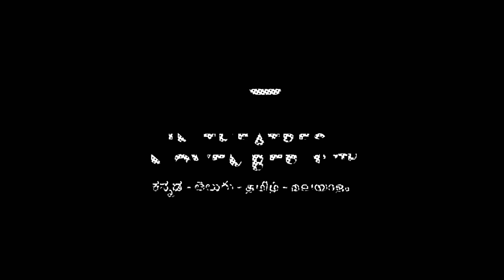Ezhu Kadal Thaandi(Side B)-Official Teaser|Rakshit Shetty|Hemanth R|ParamvahPictures|StonebenchFilms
Here is the official Tamil teaser of the upcoming movie ‘Ezhu Kadal Thaandi - Side B,’ a Paramvah Pictures Production & presented by Stonebench Films.

Ezhu Kadal Thaandi - Side B is releasing on November 17, 2023.

Starring: Rakshit Shetty, Rukmini Vasanth, Chaithra J Achar, Avinash, Sharath Lohitashwa, Achyutha Kumar, Pavitra Lokesh, Ramesh Indira, Gopal Krishna Deshpande and others.

Produced By : Paramvah Pictures Presented By : Stonebench Films

Stonebench Team:
Presented By: Karthik Subbaraj
Produced by: Kaarthekeyen Santhanam
Co Produced by: Kalyan Subramanian Associate Producer : Pavan Narendra

Film Credits

Written and Directed By : Hemanth M Rao
DOP : Advaitha Gurumurthy
Editor : Sunil Bharadwaj, Hemanth M Rao
Music and Background Score By : Charan Raj
Production Designer : Ullas Hydur
Writers : Hemanth M Rao and Gundu Shetty
Photographers : Sharath Padaru and Aishwarya Ashok
Costume Designer : Vismaya Studios
Make Up : N K Umamaheshwara and C R Vinay
Audiography : M R Rajakrishnan
Sound Effects : Vishnu PC
Title Design : Avinash
Subtitles : Madhu Daithota
Production Manager : Rajesh Konanur, B Shashidhara
DI : Magic B
Colorist : M Raju Reddy
Action Choreography : Chetan D'Souza, Vikram Mor
Executive Producers : Aniruddha G Kulkarni and Pranav R Bharadwaj
Co director : Gundu Shetty
Associate director : Aniket Terdal
Assistant director : Sudheendra U S, Yashwanth V, Bhuvan Sathya & Kannadiga Agni Lyrics : Dhananjay Ranjan, Nagarjun Sharma and B R Suvarna Sharma
Dubbing engineer: Suresh Guna, Renu studio
Posters : Kaani Studio
VFX Supervisor : Rahul V Gopalakrishnan VFX : Pinaka Studios
Marketing : Shraman Jain, Sindhura TP Visual Promotions : Manoj VHR